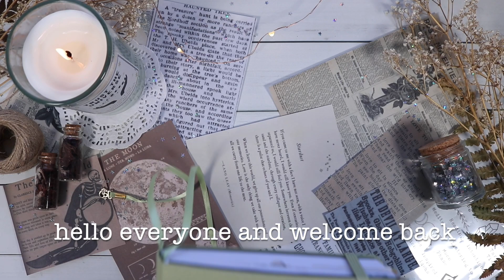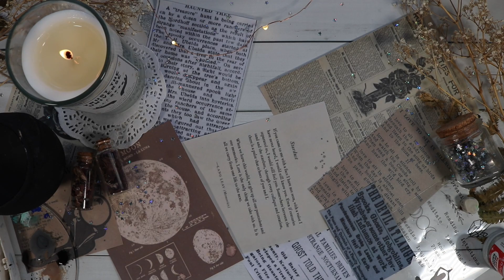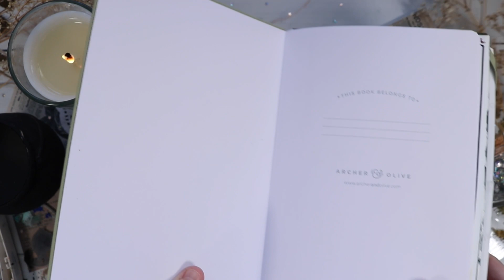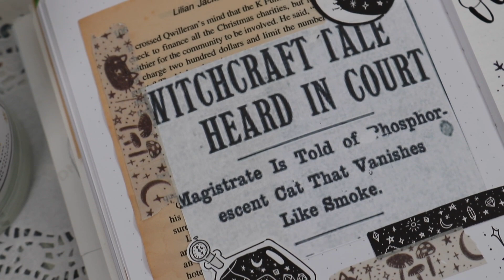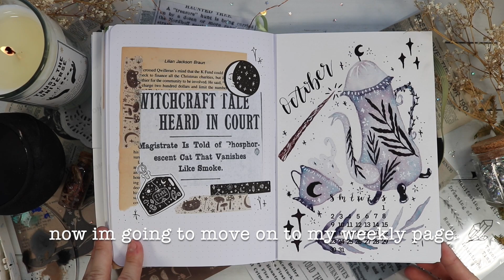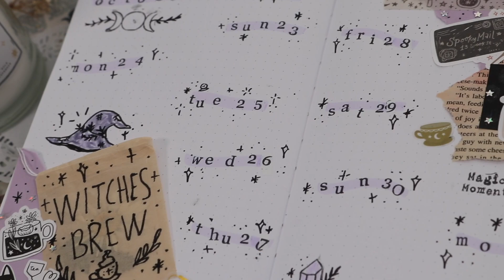october 2022 bullet journal setup + plan with me | tea and witchy vibes ✨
hello everyone!

i know it has been a while since my last upload. i have been super busy working and trying to keep up with school. i thought i might as well upload this video even though october is almost over. i wanted to go with some kinda witchy vibe for this moth snd im happy with how it turned out. i hope you all are having a great spooky season!